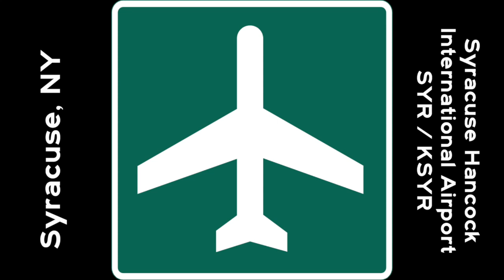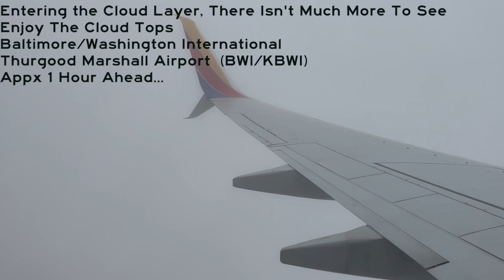Southwest Airlines Flight 1762 Departure From Syracuse, NY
Southwest Airlines Flight 1762 departing from Syracuse Hancock International Airport in Syracuse, NY on 9 October 2023 bound for Baltimore Washington International Airport in Baltimore, MD. Video features the Captain poking fun at Delta and The New England Patriots along with a couple of my thoughts about the 737MAX series of aircraft along with a few points of interest in the Syracuse Area before passing through the cloud layer.